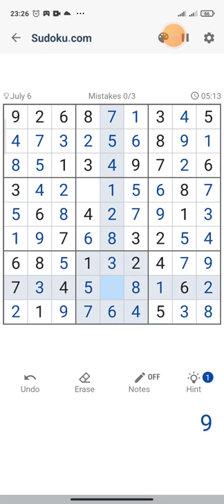Daily Challenge (6 July 2022) - Game play sudoku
Playing mental games and exercises may not stop Dementia in its tracks when you already have it, but studies have shown that brain exercise throughout life can help to build a healthy reserve of brain cells and connections. This can minimize the risk of Dementia.

That being said, brain exercise is excellent for building reserves, which may compensate for damage that is caused by diseases such as Dementia. Start playing Sudoku early on in life to ensure that your brain is getting the workout it needs.